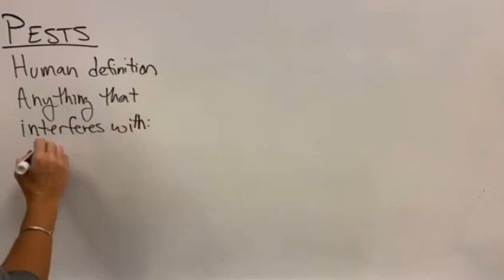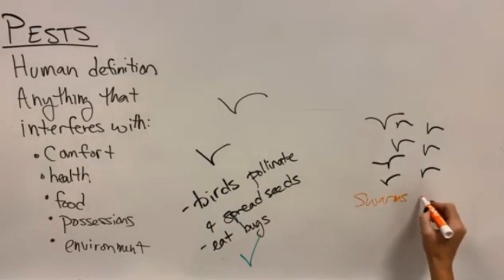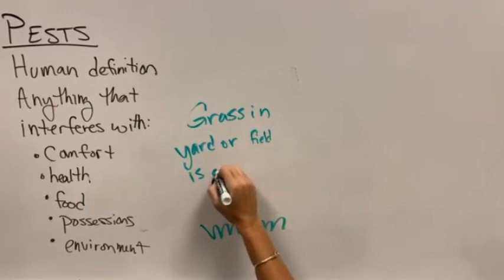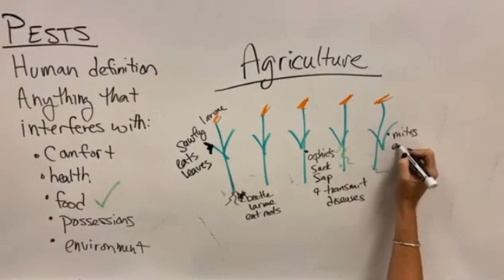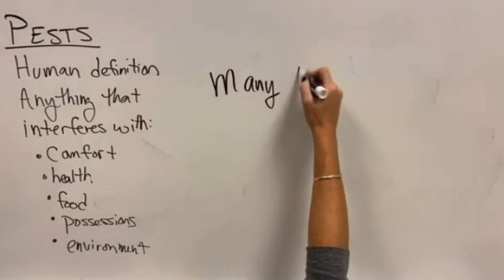What is a Pest?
See how humans define organisms as pests and the impact they can have.